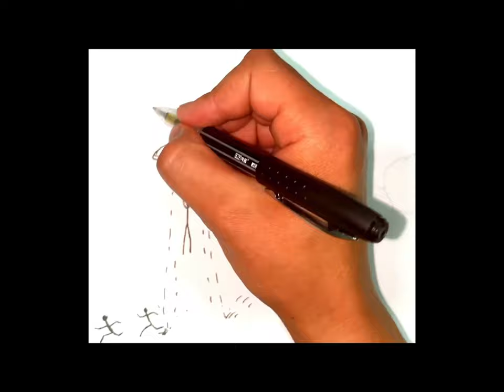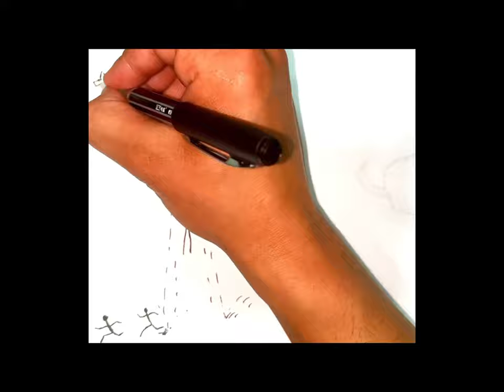easy pencil drawing/легкий рисунок карандашом/qalamda oson rasmlar chizish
draw alien and alien pictures/рисовать пришельцев и пришельцев картинки/o'zga sayyoralik va xonqizi rasmlar chizish